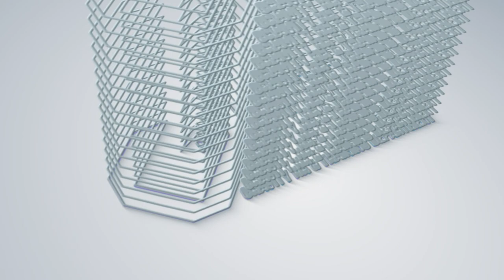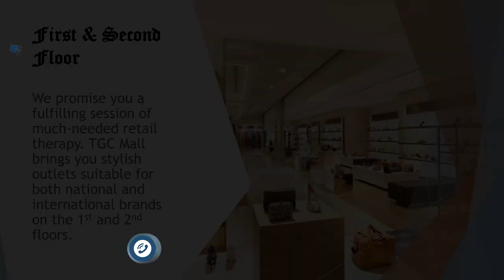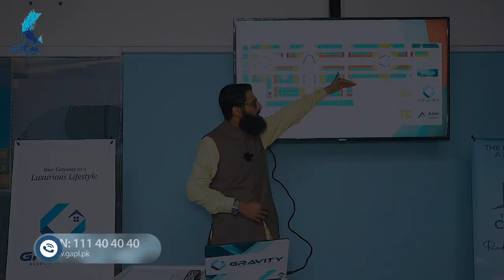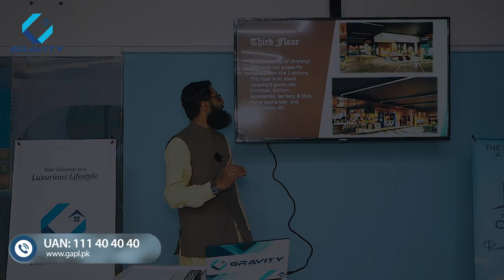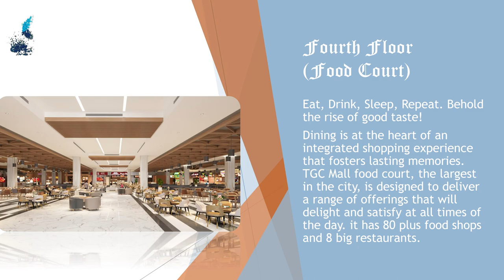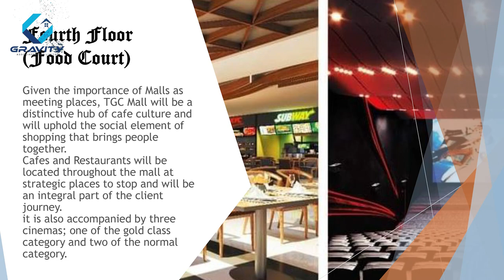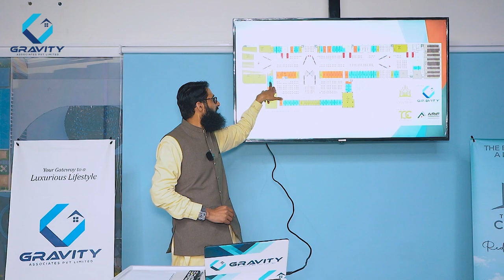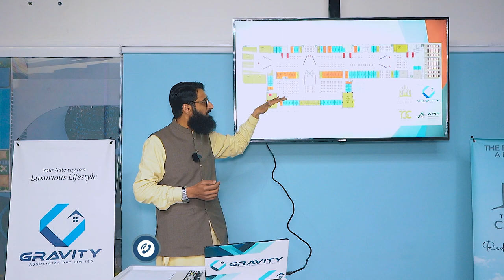GRET Basic Day 10: Inside The Grand Central Mall: Floor-by-Floor Tour | Gravity Real Estate Training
Embark on an in-depth exploration of The Grand Central Mall's diverse offerings! 🏙️🔍 Join us for Day 10 of Gravity Real Estate Training, GRET Basic, as we dissect the intricacies of this architectural gem. From the latest brand outlets to the serene fish aquarium, vibrant showrooms, and delectable food court, discover the array of experiences awaiting visitors. Plus, delve into the immersive world of 3D Max Cinema, offering unparalleled entertainment for mall-goers. Let Gravity Associates Pvt Ltd be your guide through this captivating journey into Faisalabad's premier shopping and leisure destination!
Gravity Associates Pvt Ltd
Faisalabad office: Near Marhaba Mahal, East Canal Road, Faisalabad.
Lahore: 36 CCA, DD-Block, DHA Phase 4, Lahore.
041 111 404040 | 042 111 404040